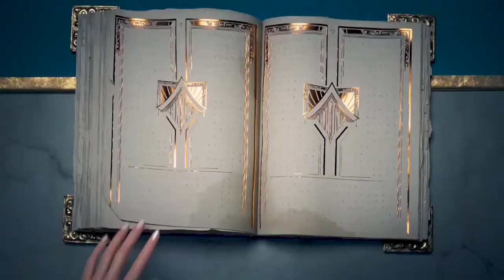You Really Got Me | Анимационный трейлер : Wild Rift (при участии 2WEI)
ОБ ИГРЕ
Wild Rift – это версия стратегической MOBA-игры League of Legends, созданная с нуля для мобильных устройств и консолей. Управление в ней было полностью переработано, а матчи стали еще динамичнее. Объединись с друзьями в команды по 5 человек, выбери чемпиона и добейся победы!